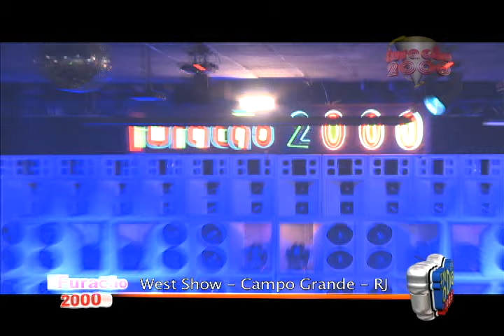Bailes do Programa Furacão 2000 - 25.03.13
Veja mais vídeos no Assine já os hits da Furacão como Som de Chamada!